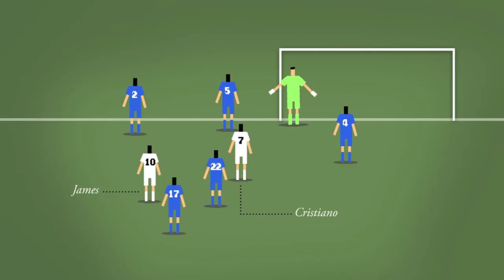El funambulista merengue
Crónica animada del partido de liga del 18 de enero de 2015 donde el Real Madrid le ganó 0-3 al Getafe en una fría mañana de sábado, donde Karim Benzema recordó a Emilio Butragueño en uno de sus más geniales regates.